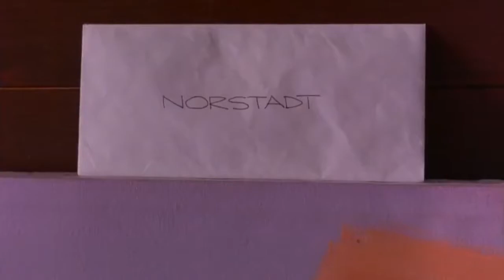The Man Without a Face (Fandub) - McLeod's Last Letter